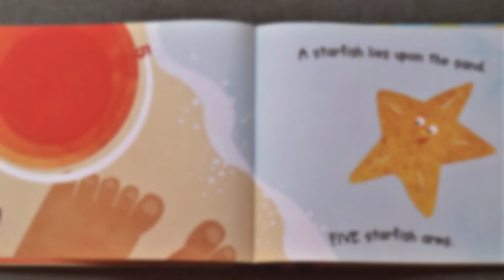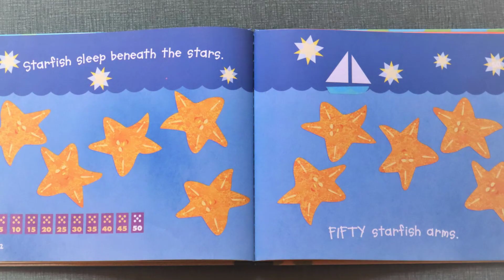Starry Arms Counting by Fives (Read Aloud Skip Counting)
Today we read a another wonderful book called "Starry Arms Counting by Fives" written by Michael Dahl and illustrated by Todd Ouren.

Watch the starfish as they skip count their arms through the book.